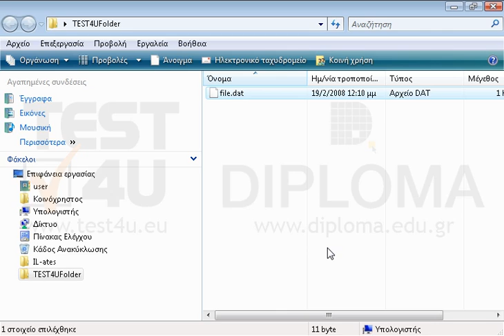Ρυθμίστε την κατάλληλη ιδιότητα του αρχείου file.dat ώστε να είναι προσβάσιμο μόνο για ανάγνωση.